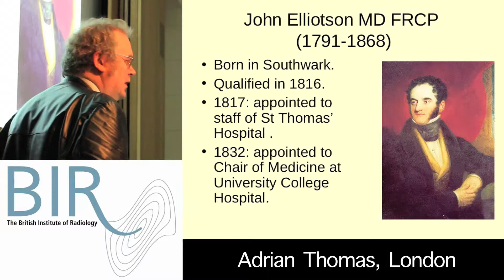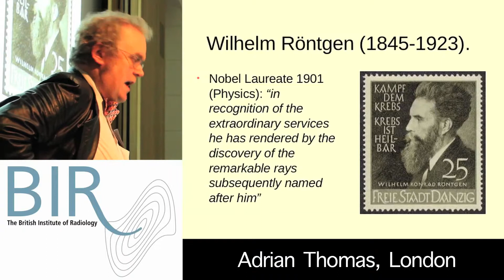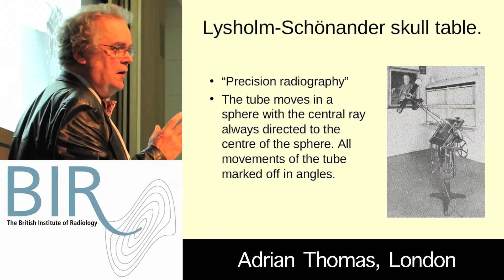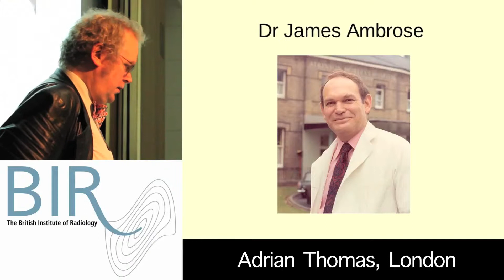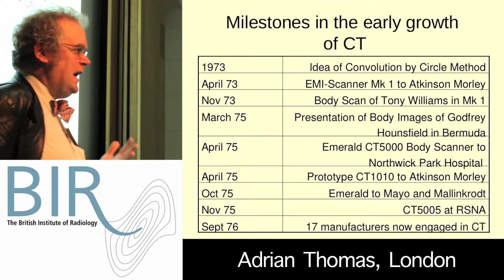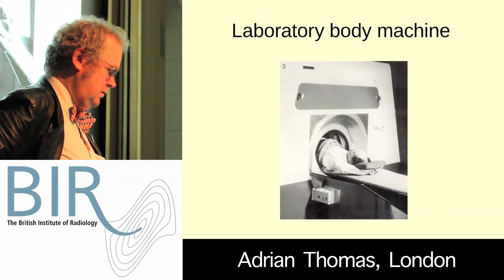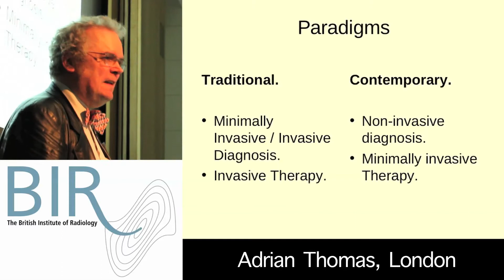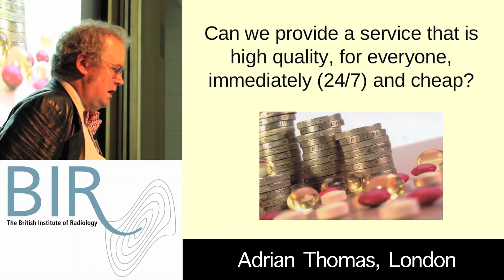BIR Adrian Thomas - CT - A Historical Perspective